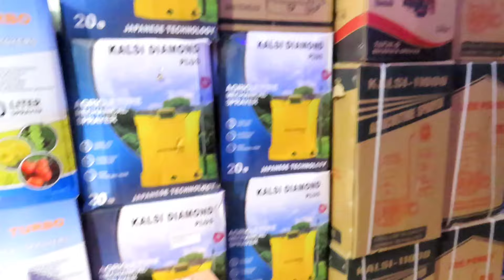PHD ਕੀਤੀ ਆ ਬਾਈ ਜੱਗੂ ਨੇ ਖੇਤੀਬਾੜੀ ਦੇ ਸਬੰਧ ਚ,, ਨਵਾਂ ਬੰਦਾ ਜਰੂਰ ਸੁਣੋ,,